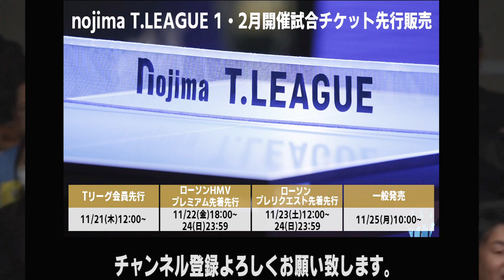【卓球 Tリーグ公式】ワンヤン vs リ ピン T FINAL GAME Wang Yang vs Li Ping 2019 T.LEAGUE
T FINAL GAMEは、Tリーグ
独自ルールで、最終ゲームは6-6から そこには新たな物語がある。完全ノーカット版。

岡山シリーズ初日。ホーム岡山武道館絶対に勝ちたいリベッツは、新加入ワンヤン選手を来日即起用！1番を獲り、2番は、そのワンヤン選手。対する琉球は、リピン選手。試合巧者同士の対戦は、互いに譲らずファイナルゲームへ。果たしてワンヤン選手は来日即勝利となるのか！？

ワンヤン選手 vs リ ピン選手 Wang Yang vs Li Ping 2019 T.LEAGUE
2019年12月6日（金）ノジマＴリーグ 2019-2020シーズン男子  岡山リベッツ VS 琉球アスティーダ